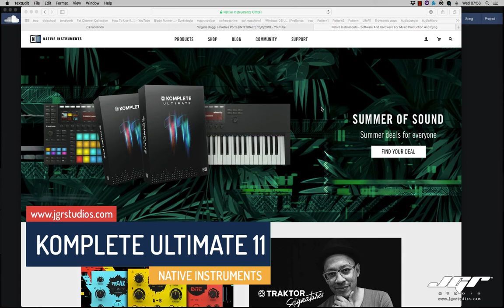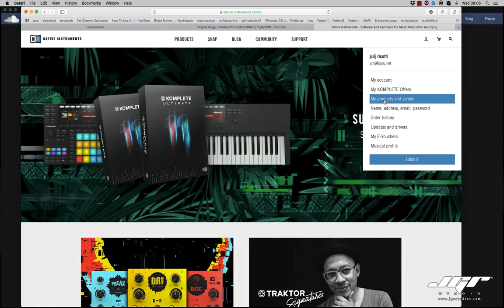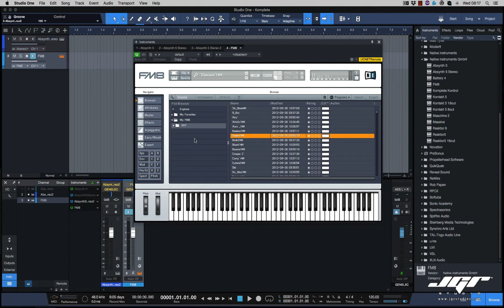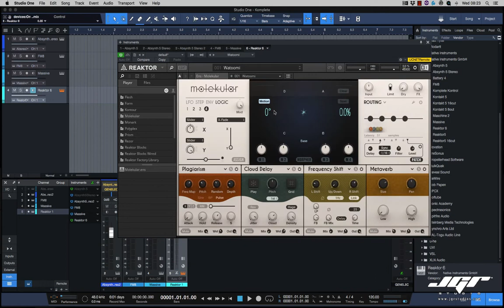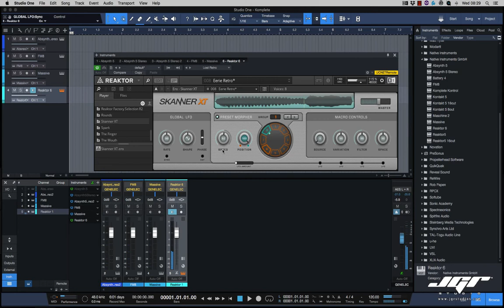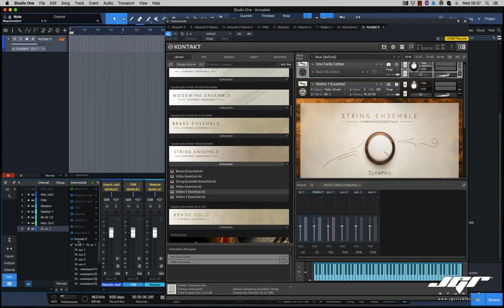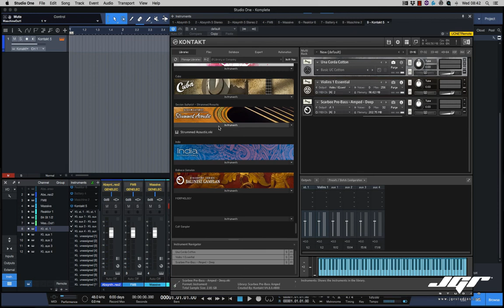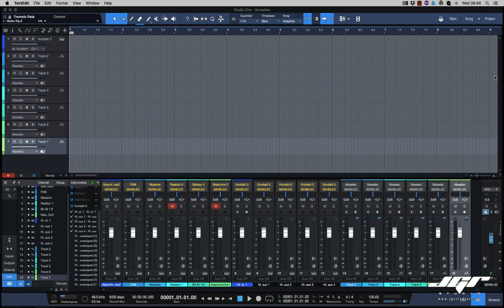Native Instruments Komplete Ultimate 11 Tutorial Recensione Italiano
Eccoci in questo video alle prese con l’installazione e l’uso del più grande e famoso pacchetto di software audio mai prodotto, stiamo parlando di Native Instruments Complete Ultimate. Un compendio di 87 prodotti tra plugin e librerie di ottima qualità da installare dall’hd da 500Gb fornito di serie. Native instruments propone 3 tipi di pacchetti in base alle esigenze dell’utente ed in base al budget a disposizione.
Il primo pacchetto è Complete 11 Select, per un range di 11 prodotti con oltre 2500 suoni, e 25Gb di spazio, al costo di 199€. Questo pacchetto è incluso nell’acquisto del controller Komplete e nel Maschine MK3.
Il secondo più utile ai compositori moderni è il Complete 11 con 45 prodotti, 13000 suoni, e 155Gb di spazio richiesto al costo di 599€
Quello che invece analizzeremo in questa sessione e nelle prossime è il Complete 11 Ultimate che comprende tutti i prodotti Native Instruments per un totale di 87 prodotti, con circa 18000 suoni, e 500Gb di spazio richiesto.
I primi due pacchetti possono comunque fare parte del programma di upgrade ed update alle nuove versioni o alle versione più complete. Vi rimando al sito di native per capire esattamente quali siano i plugin inclusi nelle versioni minori.